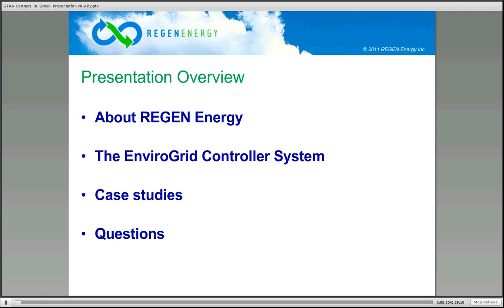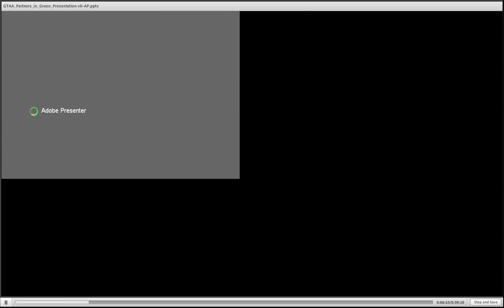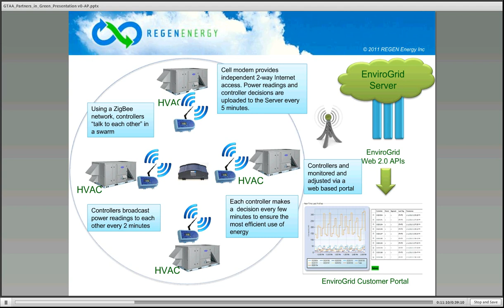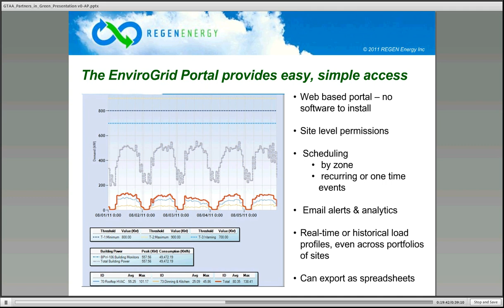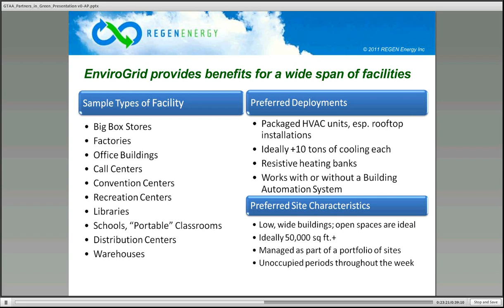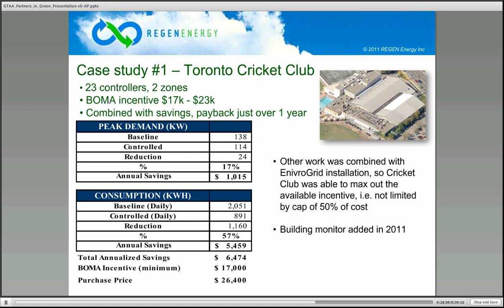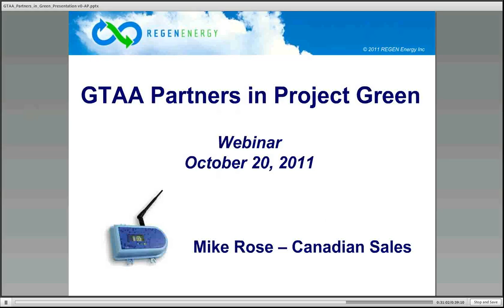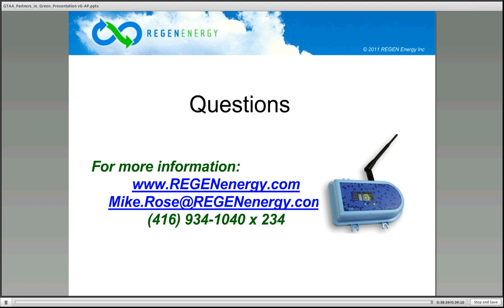Green Technology Webinar - REGEN Energy EnviroGrid Controller System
REGEN Energy's EnviroGrid Controllers lower HVAC cooling costs three ways: reduced peak demand charges through automatic load balancing, reduced consumption charges by eliminating phantom load, and improved unit performance due to continuous commissioning. An EnviroGrid controller is installed in each rooftop unit and they establish a wireless network amongst themselves with a 2-way link to REGEN's servers via cell modem for constant monitoring and action.

With a rapid payback, and fully qualified for OPA Retrofit incentives, EnviroGrid controllers provide an effective way to reduce cooling costs.